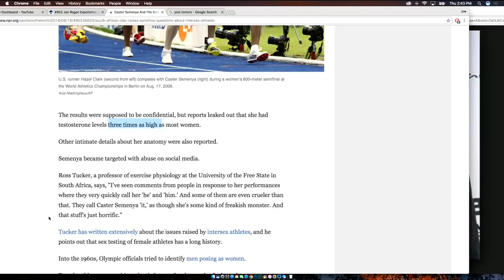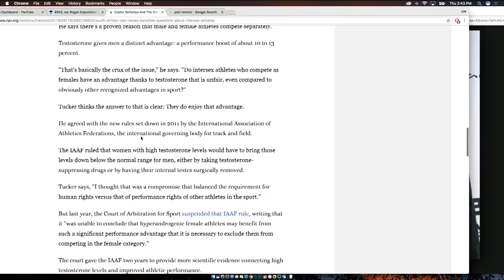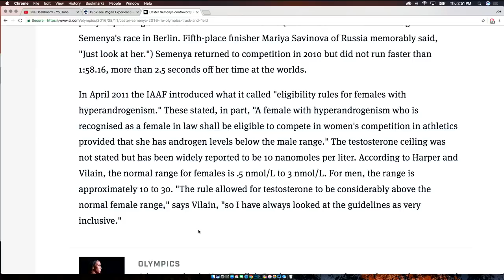Joe Rogan - Thaddeus Russell on Why He Disagrees with Jordan Peterson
Thaddeus Russell explains why he disagrees with Jordan Peterson on gender.